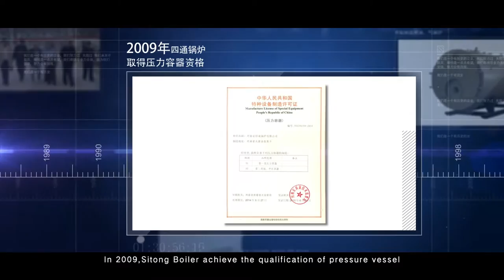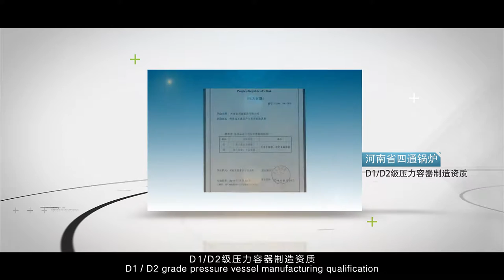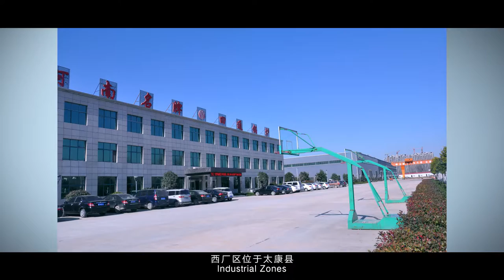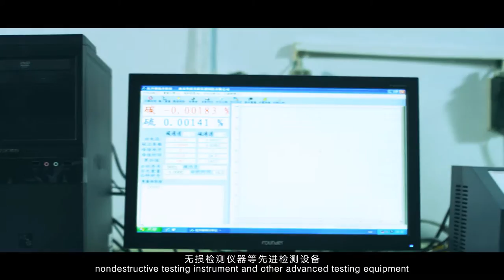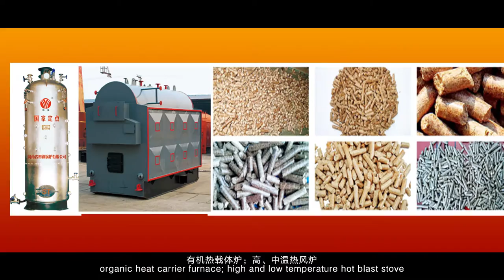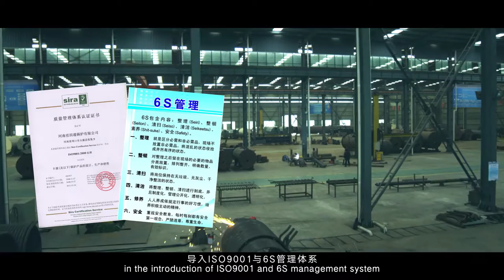boiler studying learning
Sitong Boiler is Grate A and Class I and II pressure vessel manufacturer which was approved by State Quality Inspection Administration, Sitong boiler company is devoted to the thermal energy field, taking unremitting efforts to develop efficient, safety, environmental protection, energy saving heating equipment.Sitong boiler with domestic leading heating technology has rich experience and knowledge in design and development.